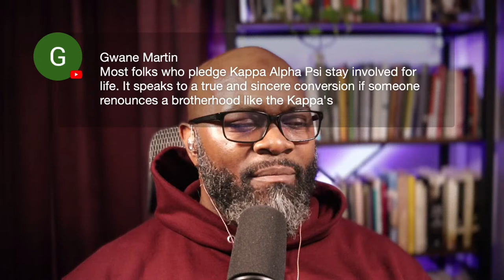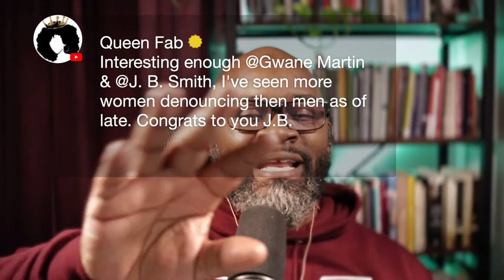What Happens When Politician Use The Bible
Rev Rapheal Warnock has some interesting thoughts on the Bible.